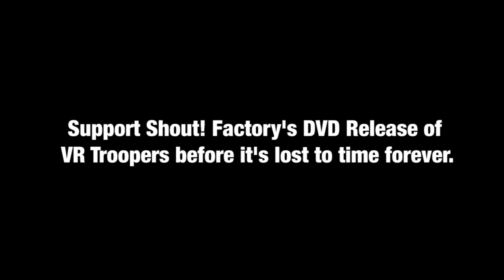Ryan Steele reflects on the cancellation of VR Troopers DVDs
Ryan Steele is sadder than ever.  But you can help him, AND Shout! Factory get the entirety of VR Troopers released on DVD.